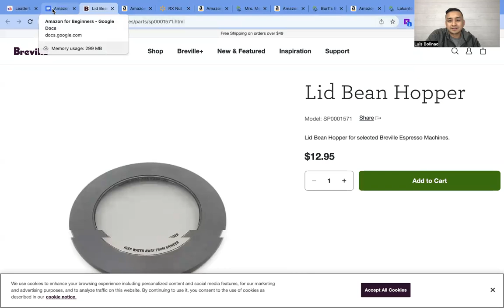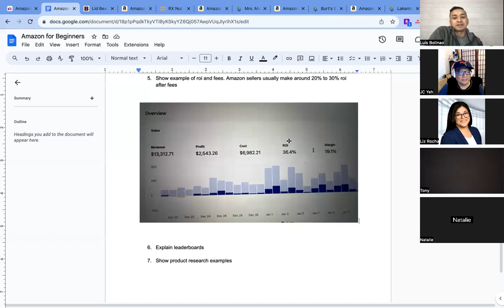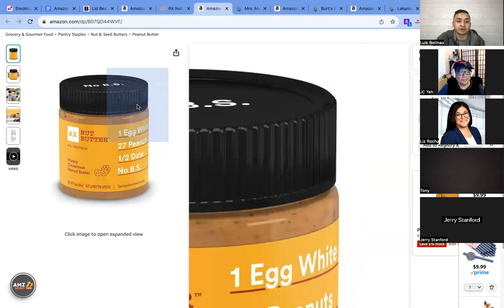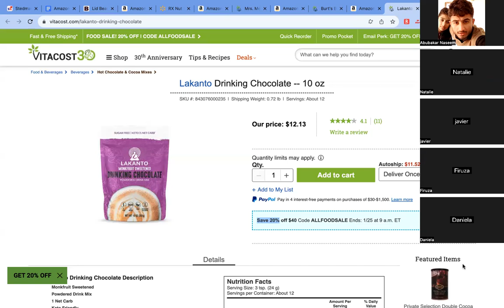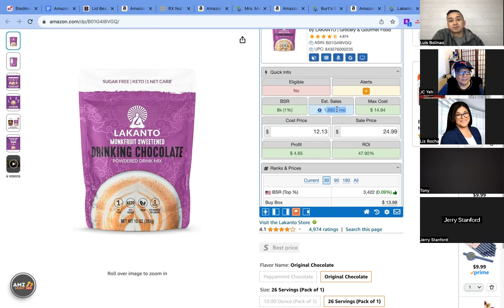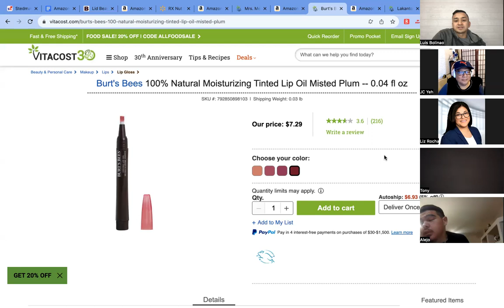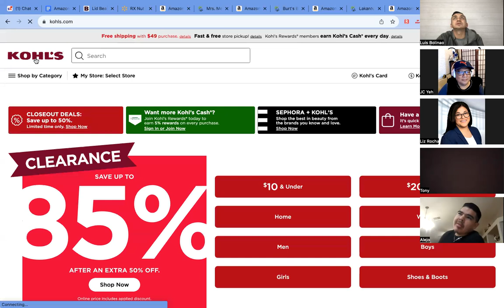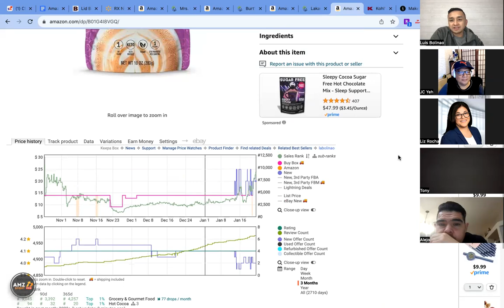Amazon FBA Product Research In 2024 (Masterclass): Amazon FBA Course For Beginners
This step-by-step tutorial will teach the best strategies for Amazon FBA product research in 2024. This video covers everything from choosing winning products and using key tools like Seller Amp and Keepa to optimizing your budget and maximizing ROI.

Check out my free Amazon content and Join the FREE VIP Amazon Community

Follow along with our live examples and real-time product research tips.

This video concerns Amazon FBA Product Research In 2024 (Masterclass): Amazon FBA course For Beginners. But It also covers the following topics:

Amazon FBA Product Research 2024
Best Product Research Tools For Amazon FBA

✅ About Luis Bolinao - Amazon For Beginners.

Here, I'll teach you how to earn money on Amazon FBA without relying on paid ads, marketing, or creating your product. I'll share strategies and techniques to help you find profitable products to sell on Amazon FBA without extensive marketing efforts or product development. Join me as I share practical insights to elevate your Amazon FBA game and uncover the path to 6-figure success. LET’S GET STARTED!

© Luis Bolinao - Amazon For Beginners